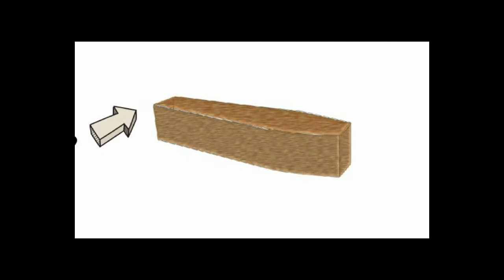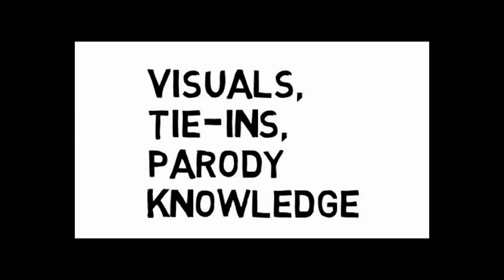Thinking out of the Box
A short animation with VO about thinking out of the box